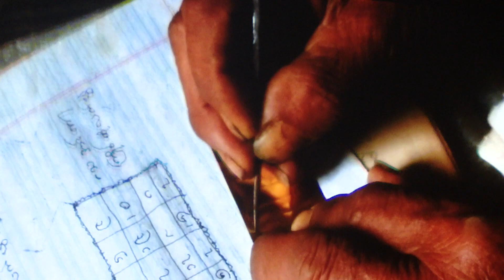পাহাড়িদের জীবন কত...............